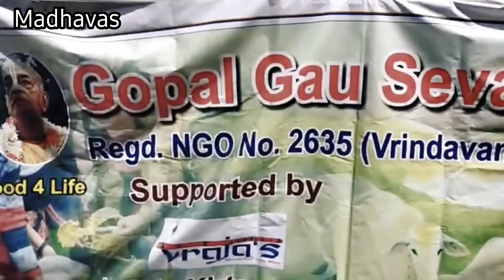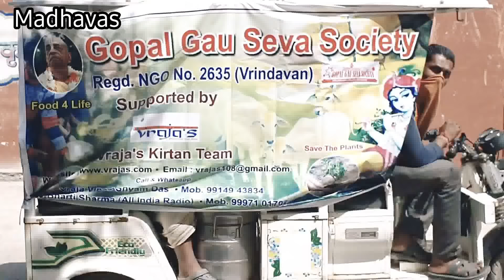Day 6th to 10th of Lockdown - Food given to People in Need - Vrindavan (corona relief) - Madhavas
One meal cost Rs 40 and we are serving 2300 brajwasis. So it cost Rs 92000/-
Plus we are serving Mother cows, monkeys and dogs also everyday which cost us Rs9600.
U can contribute whatever u can comfortably 🙏🙏🙏🙂

PayTm , UPI - 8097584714 (Nishant Jha)
Google Pay & Phone pe - 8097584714 (Nishant Jha)

Bank Transfer on -
Name - Nishant Jha
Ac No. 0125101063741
Canara Bank (Saving Account)
Dahisar (east) Branch
Mumbai, Maharashtra

Recipient's Address - C 203 Krishna Complex, Ganga Nagar,
Near MTNL Office, Mira Road East,
Mira-Bhayander

Hare Krishna